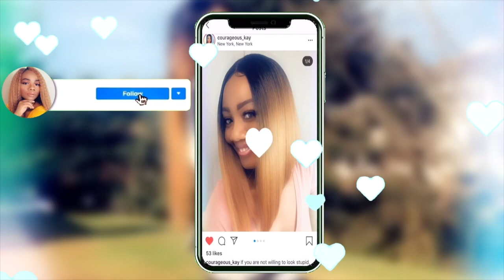DIY How To Create Quick And Easy Wedding/Bridal Hairstyle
Here is a quick and easy messy bun updo hair tutorial, suitable for weddings/bridal, or any other special occasion. Hope you enjoyed it.